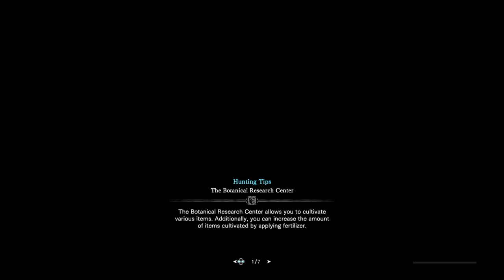Finishing Barioth + Bad Kitty Nargacuga Monster Hunter World: Iceborne Part 28 No Commentary